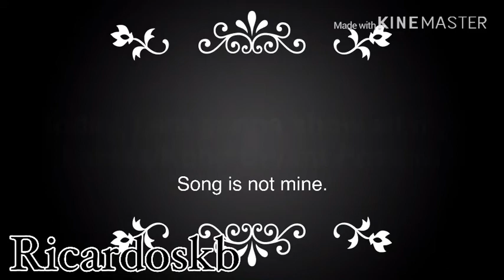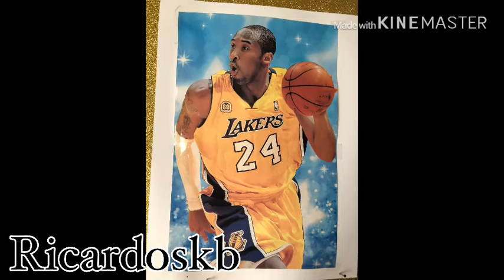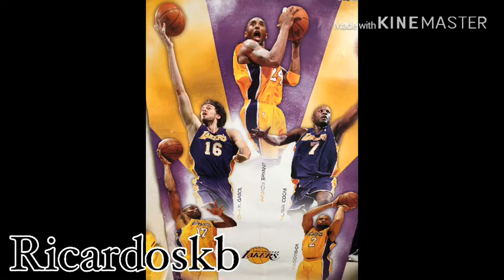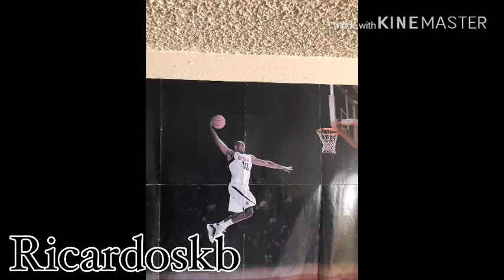All My Lakers/Kobe Bryant Posters - Part 2 - Ricardoskb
Hello guys I hope you enjoy my video!
Edited By : SaturnUwU

Have a Nice Wonderful Day!